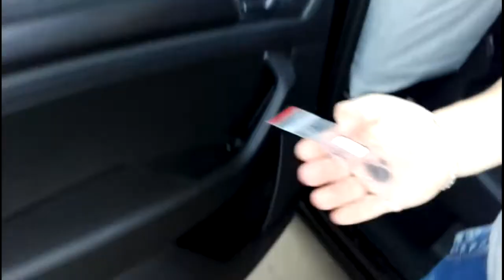Chiko car sunshades Installation back windows Skoda Kodiaq 1G Without factory shades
Chiko sunshades installation guide for back windows of Skoda Kodiaq 1G Crossover 5D (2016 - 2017) without factory shades/without factory shade

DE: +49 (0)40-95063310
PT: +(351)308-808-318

Laitovo is a worldwide famous brand of the producer of protective screens for automobile windows. Protective screen (sunshades) Laitovo is a solid metal frame with elastic wear-proof fabric, which is installed into the car aperture. It is designed to protect the driver and the passengers from the sun rays, dust, views of people around and lets you enjoy driving with open windows but feel comfortable.